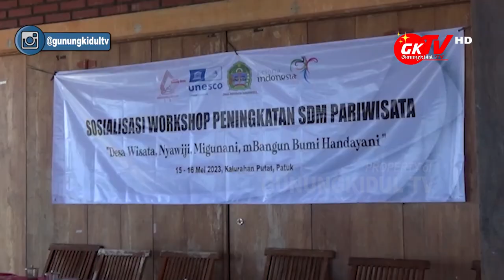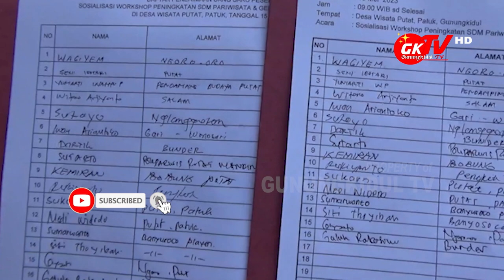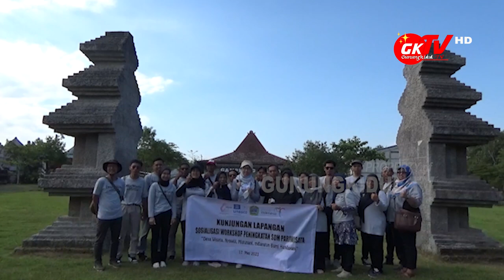KEMBANGKAN POTENSI WISATA GUNUNGKIDUL DISPAR KUMPULKAN PELAKU DESA WISATA SISI BARAT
Gunungkidul TV - Dinas Pariwisata Kabupaten Gunungkidul untuk menyiapkan sumber daya manusia di bidang pariwisata tidak berhenti di salah satu sudut saja. Setelah sebelumnya mengumpulkan para pengelola desa wisata di Kabupaten Gunungkidul sisi Utara, Dinas Pariwisata kembali mengumpulkan pengelola desa wisata Kabupaten Gunungkidul di sisi barat.

Kegiatan yang diadakan selama 5 hari yang terdiri dari kegiatan di kelas untuk materi dengan berbagai narasumber selama 2 hari, studi tiru ke Desa Wisata Gamplong yang berada di Kapanewon Moyudan Kabupaten Sleman, dan gelar potensi desa wisata.